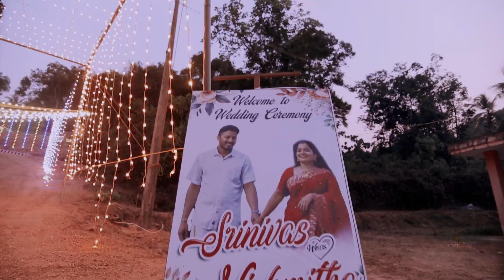Srinivas & Nishmitha wedding highlights HD